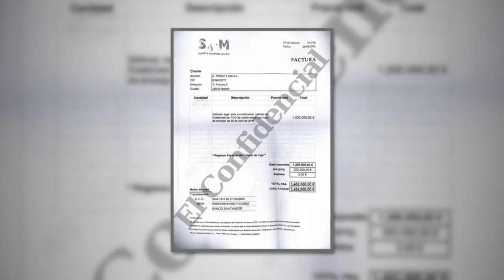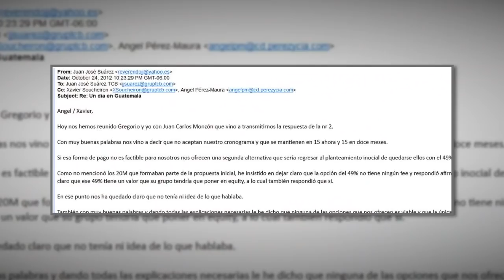El multimillonario Pérez Maura pagó sobornos en España y Guatemala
El multimillonario español, Ángel Pérez Maura requerido por la justicia Guatemalteca pago para impedir su extradición. Los montos hasta ahora reportados son de cerca de 7 millones de euros. Los sobornos del naviero español podrían llegar incluso a tocar a la Procuraduría General de la Nación (PGN).